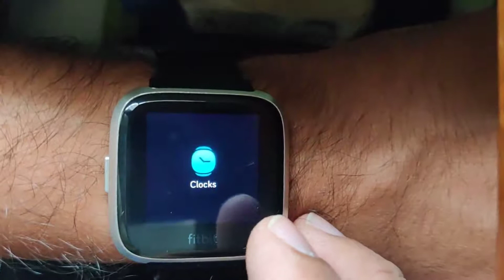Fitbit OS Watch Manager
My Fitbit Versa Lite just got an update that lets you store 5 watchfaces on your watch itself.. so you can swap watchfaces directly on the watch.